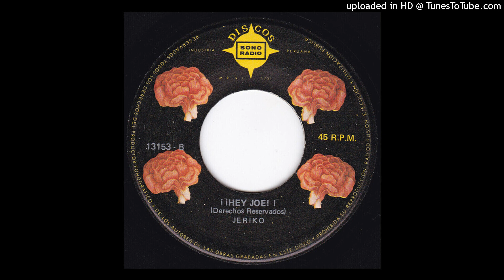Jeriko - Hey Joe 1971 Peru (HQ)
Jeriko  – Salaham / Hey Joe
Sono Radio – 13153 Peru 1971
Jeriko is Marcelo Reátegui Roselló, a Peruvian singer from the early seventies. In 1971 he made his first 45 rpm for Sono Radio with the songs "Salaham (health and well-being)", composed by him, and on the B side "Hey Joe", a song attributed to Billy Roberts and popularized by Jimi Hendrix. I dare say that among the many versions that have been made of "Hey Joe", this one of Jeriko defends itself quite well.
In 1972 Jeriko made another 45 rpm for Sono Radio with the songs "Yo vengo del campo" and "See how I cry and you leave me", composed by a Spanish named Borys.